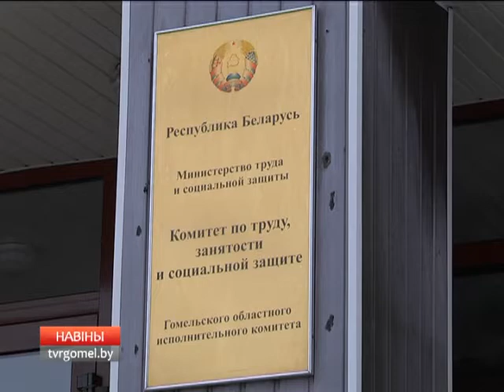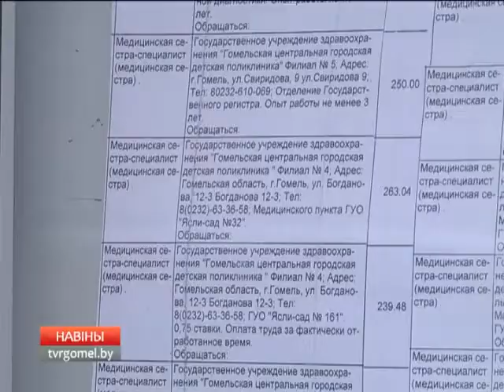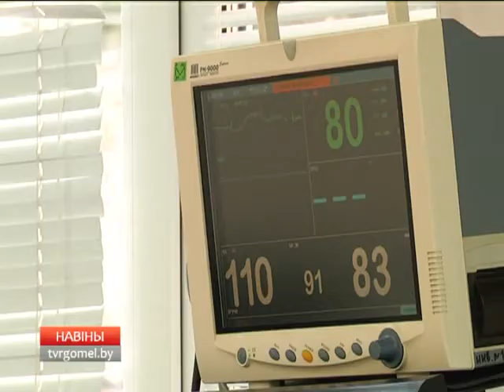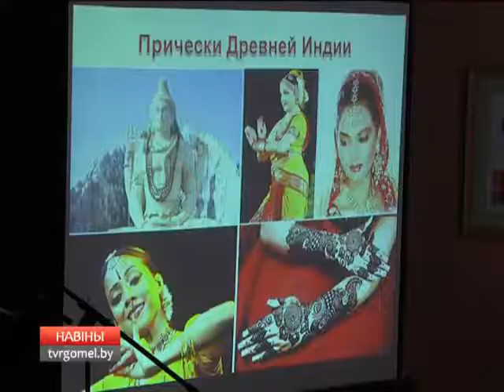19 12 2016 НОВОСТИ